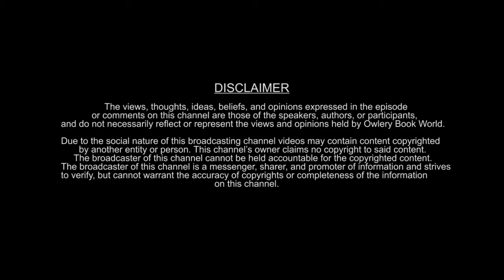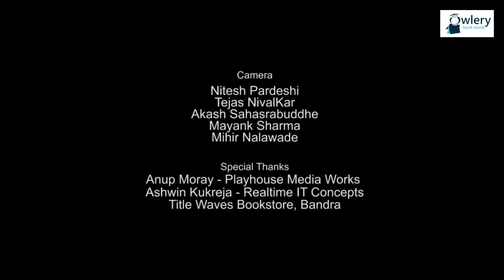The Owlery Book World Show Episode 2 | How reading habit has changed since 6 decades part 2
About Owls in today's episode - Carol and Naresh. In this episode Carol and Naresh will continue to discuss about how reading habit has changed in past 6 decades.

Carol Andrade, Dean of St. Paul Institute of Communication and Education

Former journalist. Nemesis educator, reading for the past six decades plus. Don't remember first book. First proper novel at age 8 or 9 - Berkeley Grey, title Mr. BALL OF FIRE.

She is a stalwart in media; she doesn’t mince her words when she opines about news, journalism and media.

She was one of the founding employee at Mid-day. Journalist at TOI and later on Response head for additional supplements for TOI.

Naresh Karmalkar is an Entrepreneur, Development Consultant for an International Housing NGO and Regional Director – Business Network International (BNI) India.

He has been involved in the formation and nurturing of Mumbai-based citizens’ associations such as the Khar-Bandra Youth Club, H-West Federation, Citispace and AGNI.

He is a founder-member of ‘Mumbai 227’, which was an attempt to create a common platform for independent candidates at the 2012 corporator elections.

He is also an Environmental activist associated with bodies such ‘Clean Bandra Campaign’ (later Creating Beautiful Communities), working with 15 schools in the H-West Ward on the issue of waste management, ‘Stree Mukti Sanghatana’ and ‘Burhani Foundation’.

He is also part of the Editorial Board of ‘The Teenager Today’ magazine and co-founder of its event ‘Teen of the Year’.

A book can carry you from the reality of life to the gardens of Eden. We have many more episodes to come.